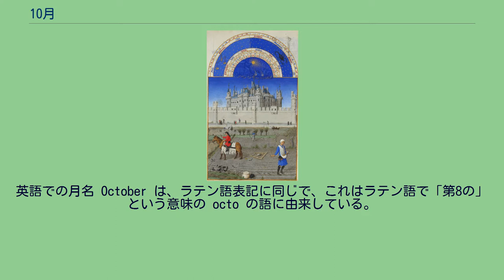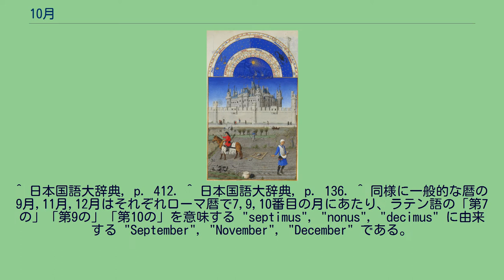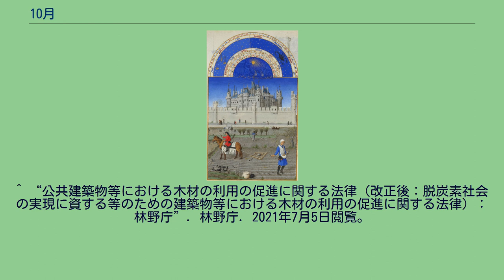10月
月_(暦)
『ベリー公のいとも豪華なる時祷書』より10月 10月（じゅうがつ）は、グレゴリオ暦で年の第10の月に当たり、31日ある。
日本では、旧暦10月を神無月（かみなづき、かんなづき（「かむなづき」とも表記）、かみなしづき、かみなかりづき）と呼び、新暦10月の別名としても用いる。
英語での月名 October は、ラテン語表記に同じで、これはラテン語で「第8の」という意味の octo の語に由来している。
一般的な暦では10番目の月であるが、紀元前46年まで使われていたローマ暦では、一般的な暦の3月が年始であり、3月から数えて8番目という意味である。
平年の場合、10月はその年の1月と同じ曜日で始まる。
詳細は神無月#語源を参照。
「かみな月」の語源は不明である。
以下のような説があるが、確かなものではない。
いずれにしても漢字「神無」は当て字としている。
出雲の出雲大社に全国の神様が集まって一年の事を話し合うため、出雲以外には神様が居なくなる月の意というものがあり、これは平安時代になってから言われるようになった民間語源（言語学的な根拠が無い、あてずっぽうの語源）である。
出雲では神在月といわれる。
しかし、出雲へ行かず村や家に留まる田の神・家の神的性格を持つ留守神も存在し、すべての神が出雲に出向くわけではないとされる。
^ 日本国語大辞典, p. 412. ^ 日本国語大辞典, p. 136. ^ 同様に一般的な暦の9月,11月,12月はそれぞれローマ暦で7,9,10番目の月にあたり、ラテン語の「第7の」「第9の」「第10の」を意味する "septimus", "nonus", "decimus" に由来する "September", "November", "December" である。
また、ローマ暦で最後の月が現在の2月にあたり、日数が少ない。
^ 高島俊男：お言葉ですが・・・（７）、漢字語源の筋ちがい、p.88、文春文庫、第1刷、2006年6月10日、（株）文藝春秋、 ISBN 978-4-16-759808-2 ^ 神々が出雲大社に集まるためというのは、「奥儀抄」などに見える俗説（旺文社古語辞典、第8版、p.332、1994年）。
^ 神無月の字をあてるようになったのも、平安時代に入ってからだと考えられる。
・・・カミナツキの意味については、新米を収穫して酒を造る月だから醸成月（かみなしづき）の意だとか、神嘗祭（かんなめのまつり）の行われる神嘗月から出ているとか諸説があるが、まだ決定できない（鈴木棠三：日常語語源辞典、p.80、東京堂出版、1992年、 ISBN 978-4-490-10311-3） ^ 『新版　神事の基礎知識』講談社、2006年9月。
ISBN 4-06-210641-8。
135頁 ^ 出雲地方のみ。
^ “公共建築物等における木材の利用の促進に関する法律（改正後：脱炭素社会の実現に資する等のための建築物等における木材の利用の促進に関する法律）：林野庁”. 林野庁. 2021年7月5日閲覧。